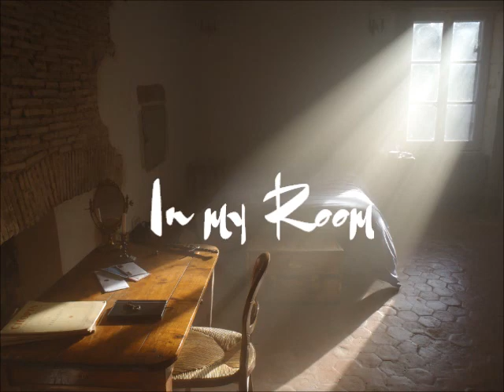In my room -Andreas Roldan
New heat.